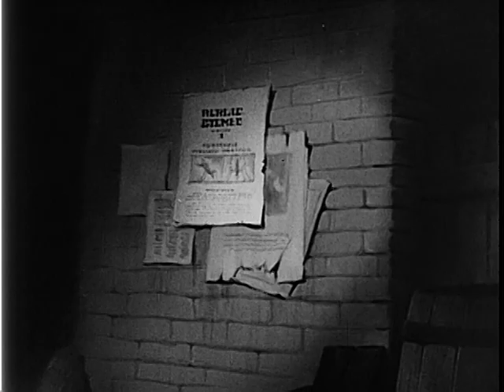WINGED SCOURGE, 1943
ARC Identifier 47063 / Local Identifier 306.240. Animated Incentive Film: Shown various methods of combatting and eliminating the anopheles mosquito to curb malaria.  Features the Seven Dwarfs. U.S. Information Agency. (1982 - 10/01/1999)